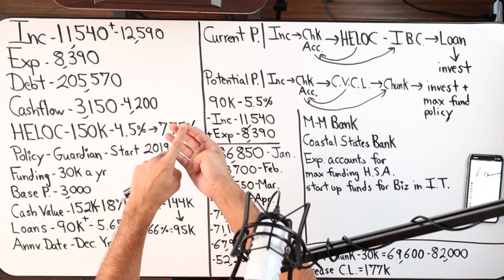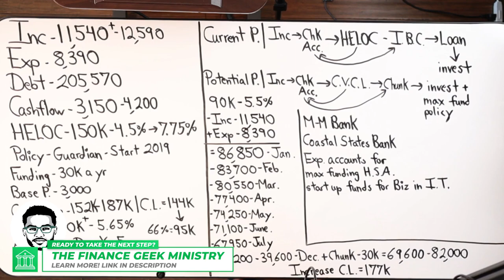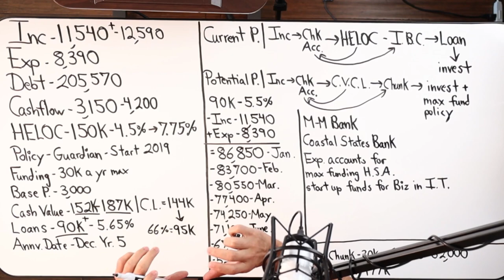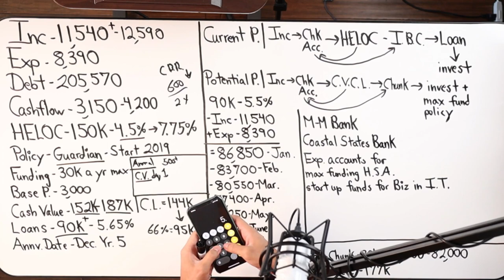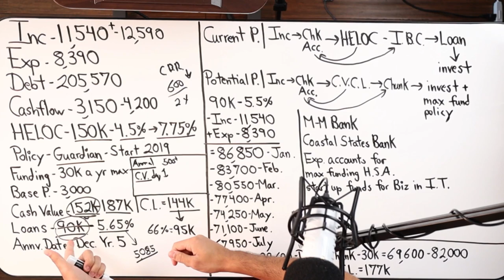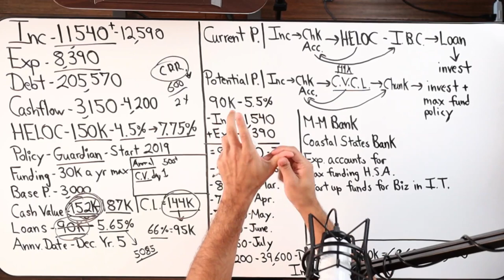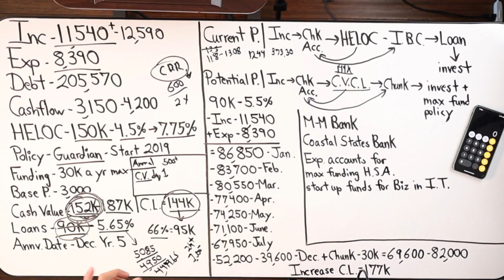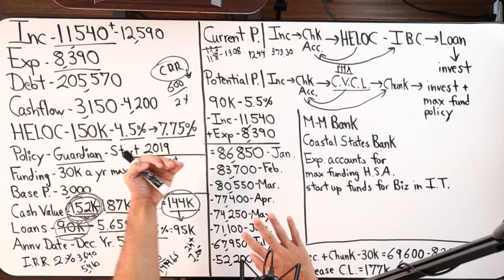$200k Debt Velocity Banking & IBC Strategy 2023